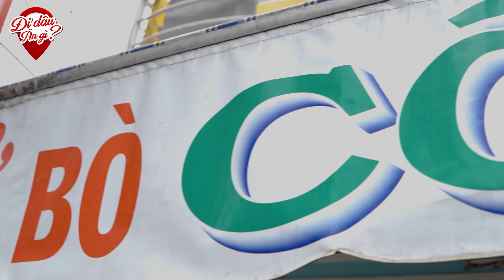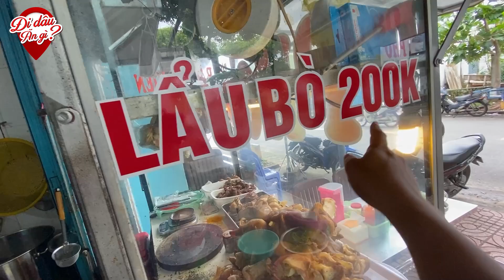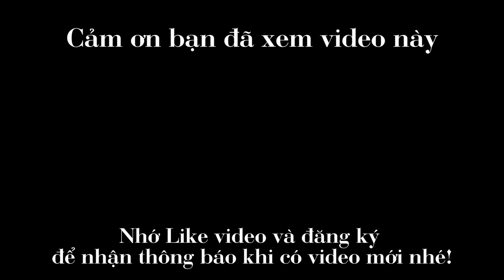Phở Bò Xí Quách Siêu Chất Lượng Chỉ 55K Bán Ngày cả Trăm Ký Gân - Sao Rẻ Vây ?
☞ ĐT :  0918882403 (Đây không phải là số điện thoại bán hàng trong clip, vui lòng chỉ gọi mình khi muốn hợp tác/ giới thiệu trên kênh Youtube Đi Đâu Ăn Gì )